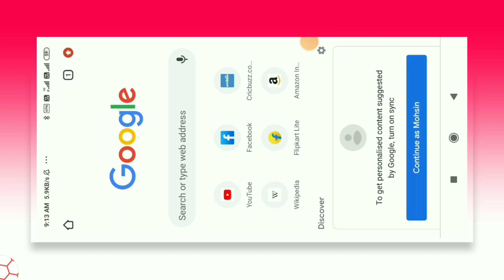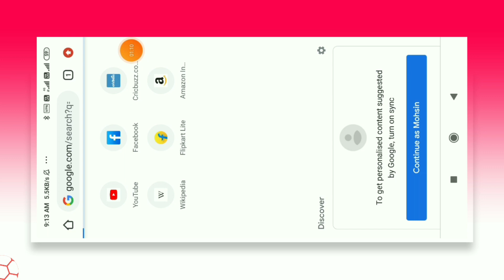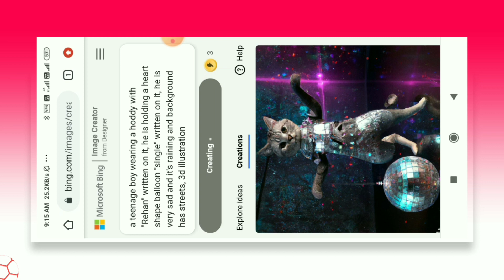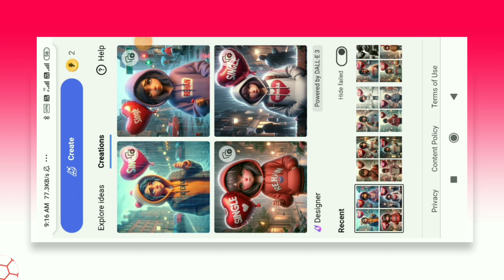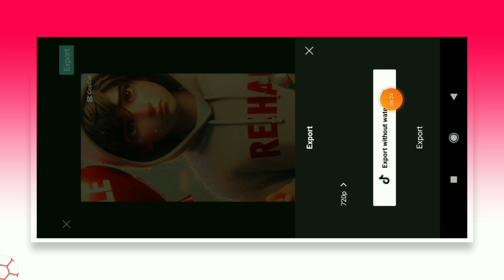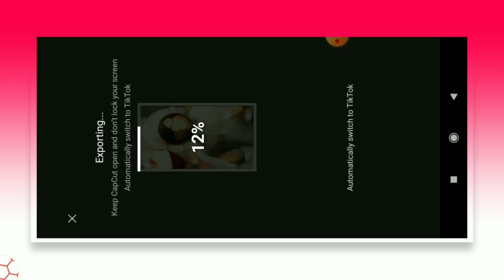Single Boy Ai Image Edit Kaise Kare | Create Sad Single Boy Photo Kaise Banaye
Single Boy Ai Image Edit Kaise Kare | Create Sad Single Boy Photo Kaise Banaye  | One Click

Use Word
a teenage boy wearing a hoddy with "Mohsin" written on it, he is holding a heart shape balloon "single" written on it, he is very sad and it's raining and background has streets, 3d illustration

(info guide)
Dosto (info guide) YouTube channel me ap sabhi ko swagat hai dosto aaj ki video me batane wala hu ki viral single boy name photo edit ai photo edit kaise kare

IGNORE
name art photo edit boy
boy name kaise banaye ai photo
ai photo kaise banaye
ai photo edit kaise boy
boy life video edit
video edit ai
boy name photo edit kaise
video kaise banaye ai
ai boy life video editing